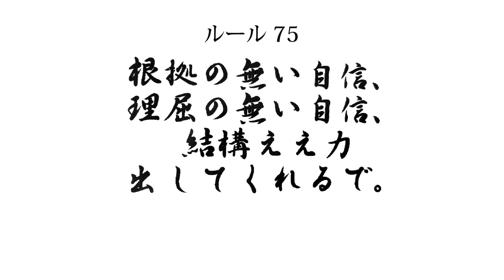生きる骨（コツ）ルール75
根拠の無い自信、理屈の無い自信、結構ええ力出してくれるで。｜ルール解説

からだクリエイトで取り扱うすべてアイテム・理論の開発者  森村良和氏が人々に送る「生きる骨（コツ）」を一言であらわしたルール。
その解説を音声でお届けします。

からだクリエイト公式オンラインストア

からだクリエイト オフィシャルサイト